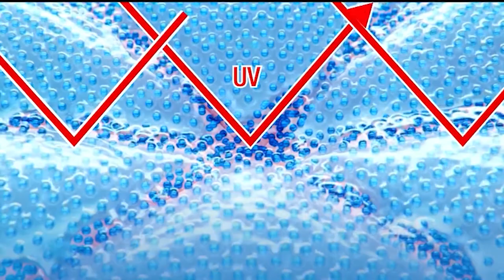ENGLISH LANGUAGE AWARENESS– UCS1163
ASSIGNMENT

USC1163
English Language Awareness
CHAPTER /TOPIC: SIMPLE PRESENT, SIMPLE PAST, PRESENT CONTINUOUS, PAST CONTINUOUS

PREPARED BY :

1. WAN KHAIRULAZHAR BIN WAN OMAR (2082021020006)
2. NOOR SHAZLIEN AISYAH BINTI SHAHARUDDIN (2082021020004)